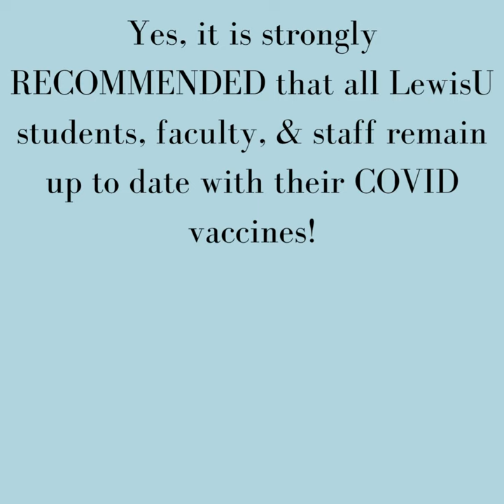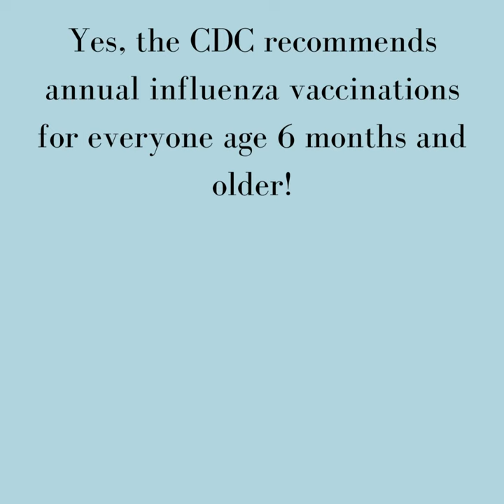Immunization Awareness Month!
It is Immunization Awareness Month!

Let's keep LewisU healthy! Getting vaccinated is the best way to protect us all so we can enjoy campus activities and gather with friends.